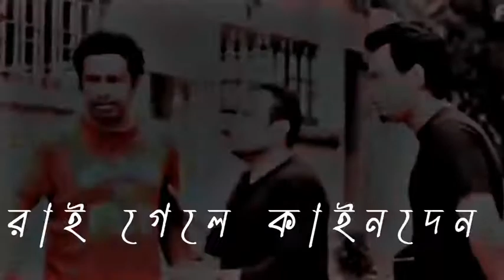Bachelor Point Season 4 | Bachelor Point WhatsApp Status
AYON - অয়ন